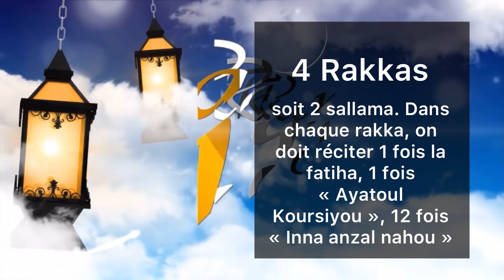Nafila du jour - 10eme Nuit du mois de Ramadan an 1442